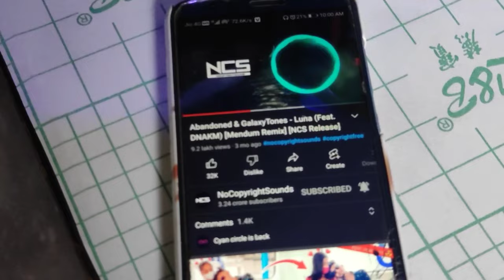Restoration Old Sony Home Theater | Restoration old speaker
Restoration Old Sony Home Theater Restoration old speaker _ How to restore old home theatre and speaker

About : -  in this video i show you  A SONY Home Theatre Restoration

If you are interested_than watch My Video Don't Skipped😉

Restoration Old Sony Home Theater
Restoration old speaker
Restoration Old home theatre at home
Restoration Old speaker at home
Home theatre restore
Old Sony Home Theater Restoration
Sony Home Theater Restoration
How to restore old speaker
How to restore old home theatre
experiment video
awesome Science experiment
top experiments
new experiment
experiment videos
Unic Experiment
unic experiment

🔺This Video Is Made For Only Entertainment Purpose 😋